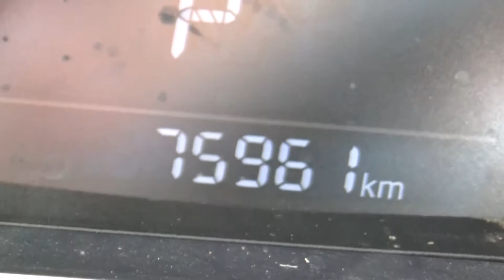Mazda / CX3 / 2017 - H0153393